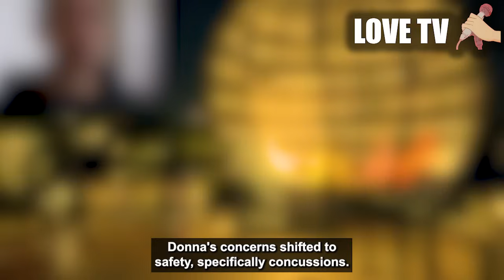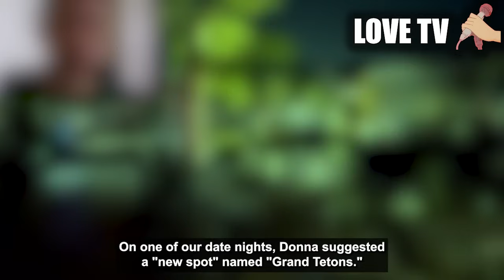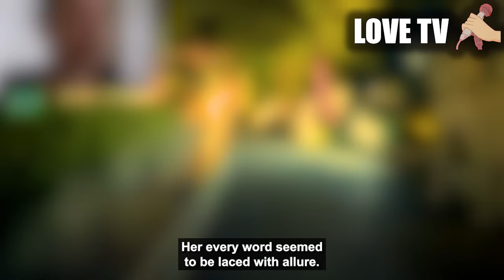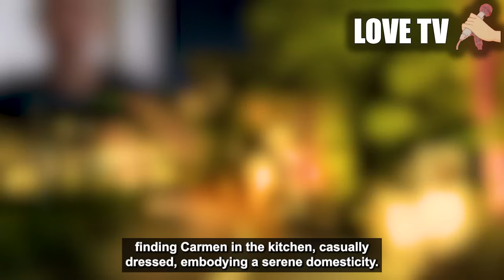Final updated ending to Recently married, discovered wife's cheating past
what would some of you do here? would you be worried